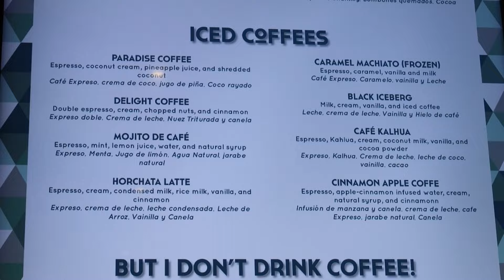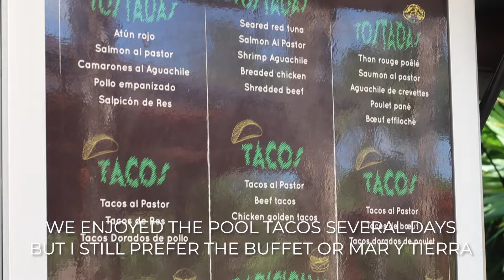COME VACATION WITH US | VALENTIN IMPERIAL MAYA RESORT IN MEXICO | BEST COUPLES ALL INCLUSIVE RESORT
Come vacation with us to Valentin Imperial Maya Resort, in Riviera Maya Mexico. This resort is so special to us. It's where we honeymooned in 2013 and have been coming back ever since! This is part 2 our vacation vlogs from our November 2023 vacation to the Valentin Imperial Maya Resort , or VIM for short!

We love Mexico all inclusive adults only resorts. If you would like to watch all of our Mexico vlogs (including other resorts like Excellence Playa Mujeres & Excellence Riviera Cancun), check out our Mexico Vlog playlist

To research more about the Valentin resort, I recommend joining the Facebook Fans of Valentin Imperial group